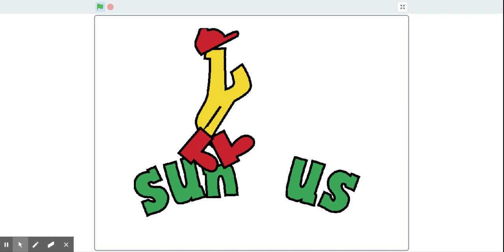My remade version of João Vicente O Number's Portuguese Sunkus K logo!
C2A + João Vicente O Number